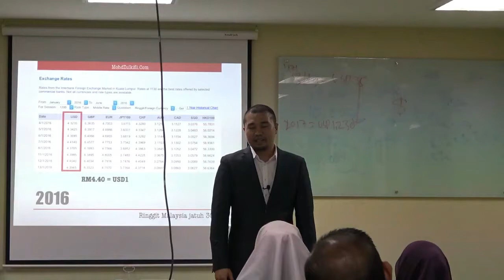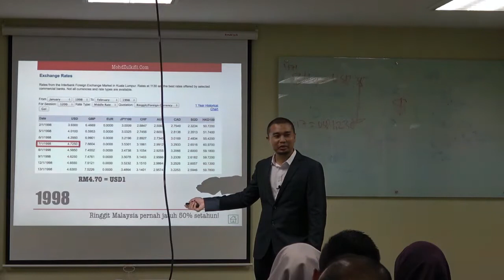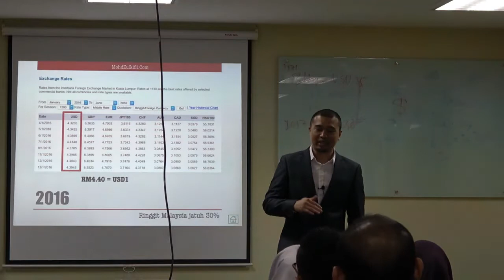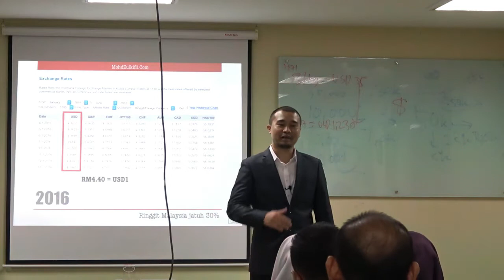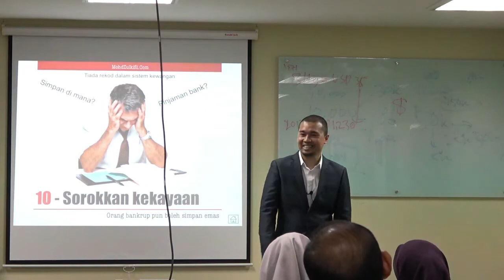Backup Kejatuhan Ringgit (Bhg. 2) - Mohd Zulkifli Shafie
Berikut adalah seminar emas oleh Tuan Mohd Zulkifli Shafie, pengasas Team PGG100NETWORK.

Tuan Mohd Zulkifli Shafie sudah mendidik lebih 6000 orang penyimpan emas di Malaysia, Indonesia, Singapura dan Brunei.

Empayar bisnes beliau kini melebihi 100, 000 orang dan mempunyai Master Dealer melebihi 20 orang di seluruh negara.